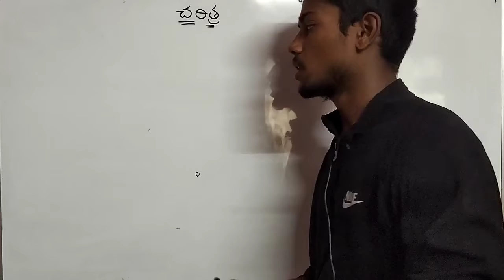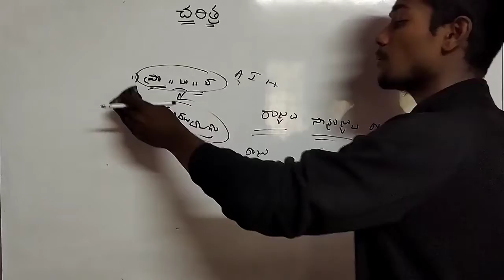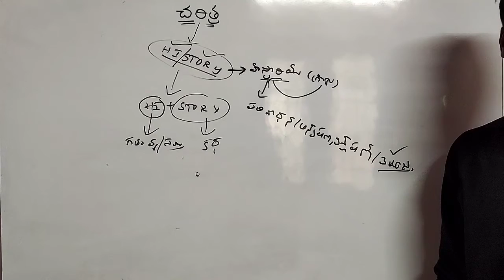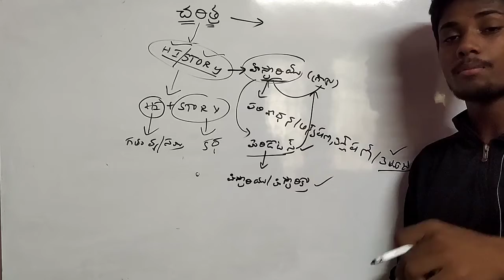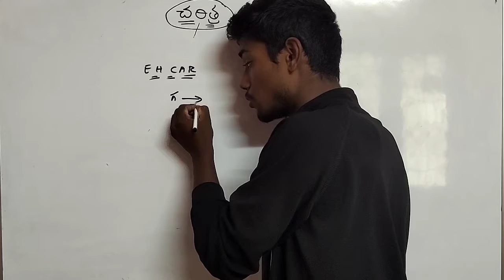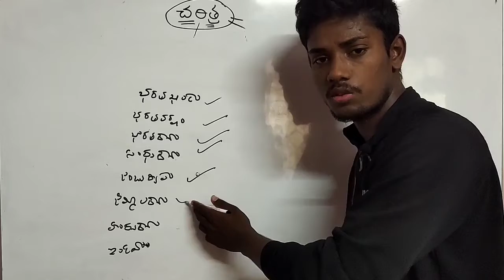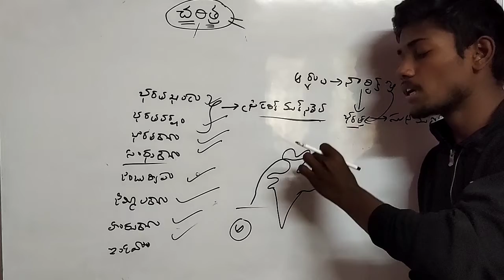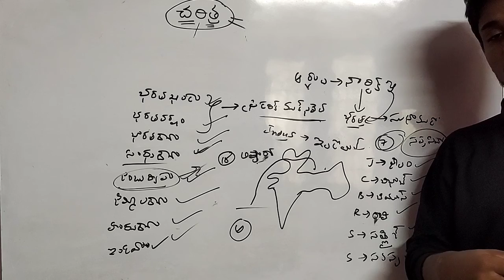INDIAN HISTORY- INTRODUCTION CLASS